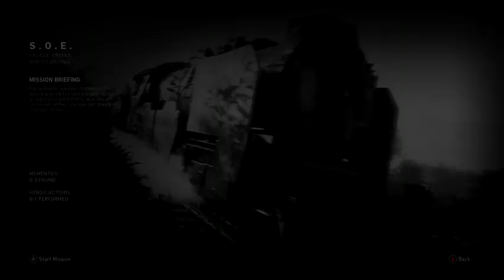CATCH THAT TRAIN! | Call Of Duty: WW2 - Part 4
Liberation is coming

Toodles